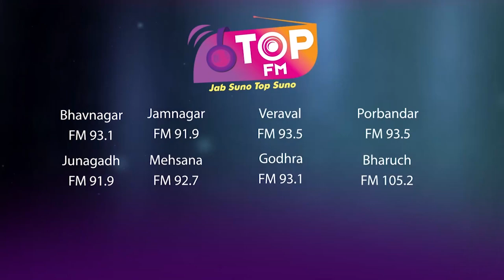Gujarati movie "G" | Movie Review | RJ Vikram | Top FM Station